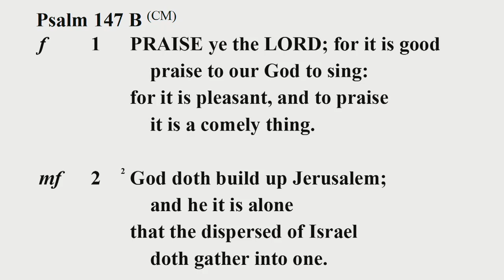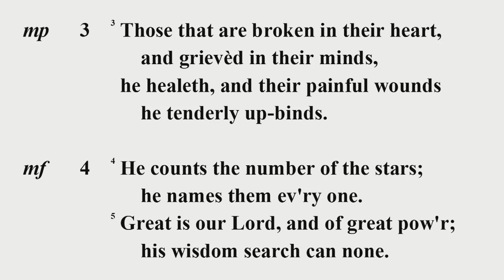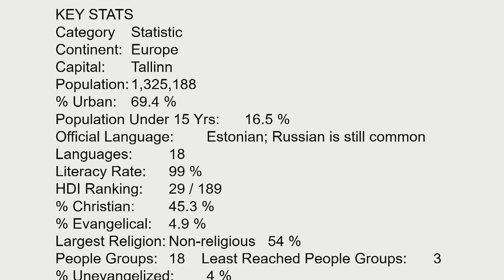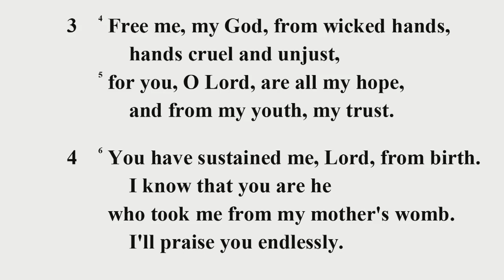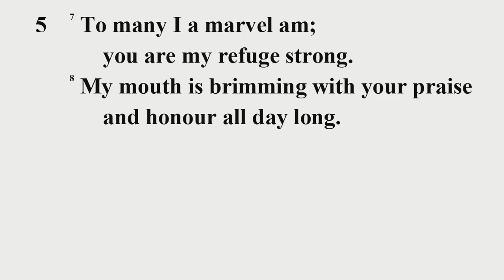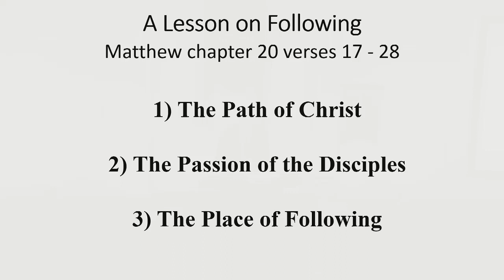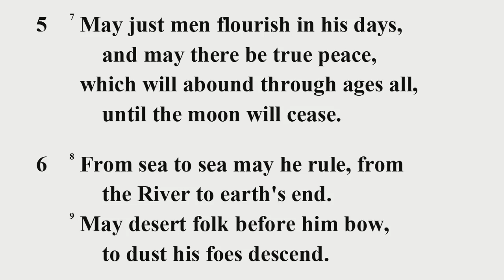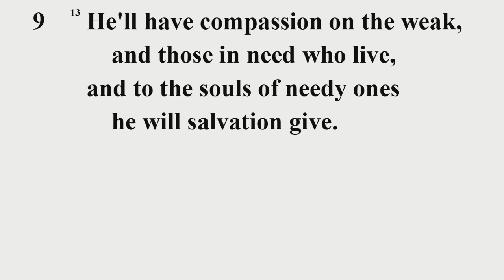A Lesson On Following - Matthew 20:17-28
Evening Worship
Rev Edward McCollum